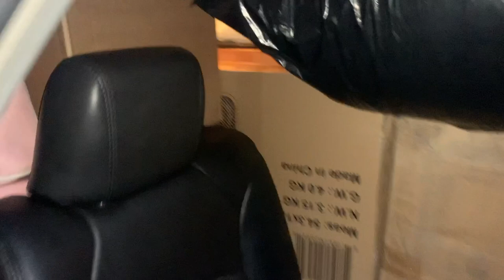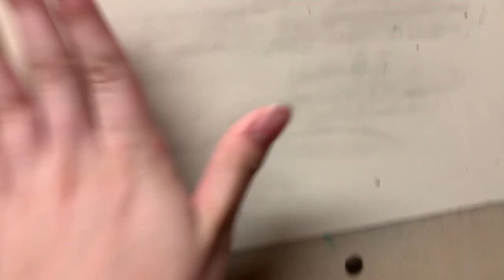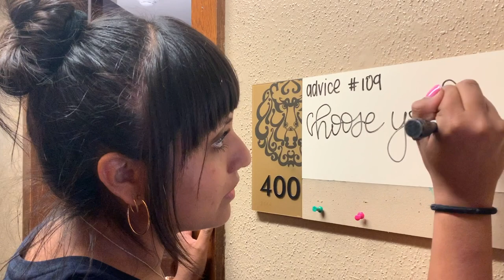MOVE IN VLOG - meet my roommate!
Is it too early to say that on only my second video…? maybe LOL

In this week’s upload, you’ll see my roommate, Lulu, and I move into Lyons Hall at the University of Notre Dame.

Videos to look forward to!: Dorm Tour & Daily Vlogs